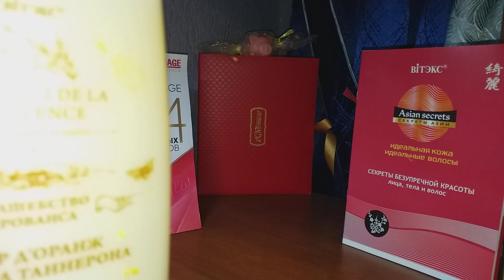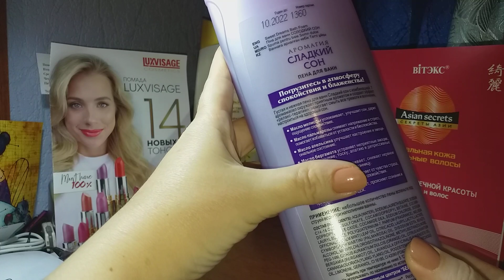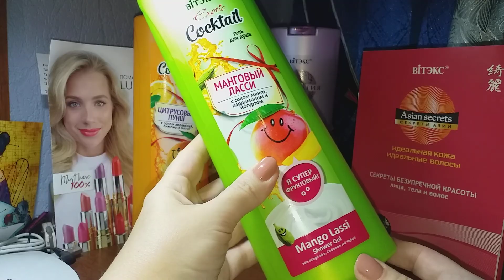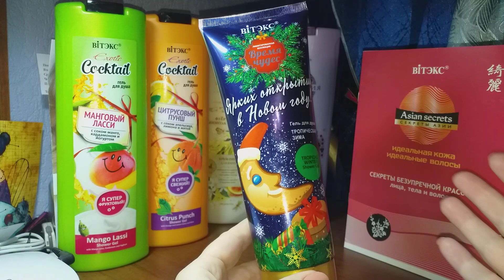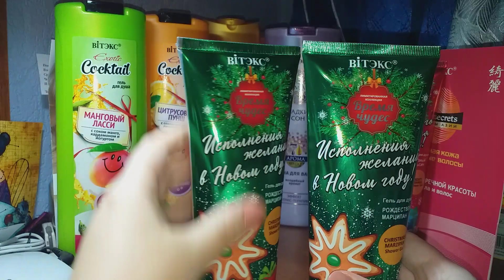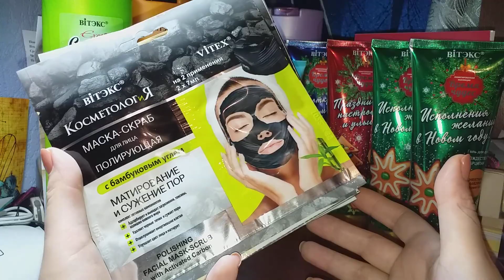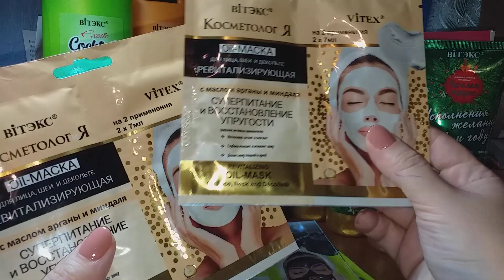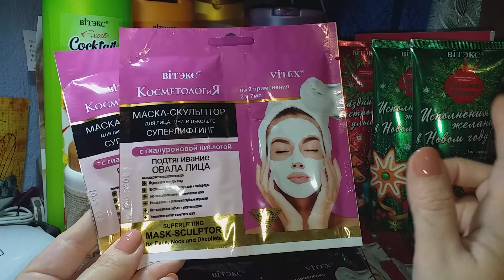Заказ Белорусской косметики N8 // Новогодние гели для душа 🎄🥳